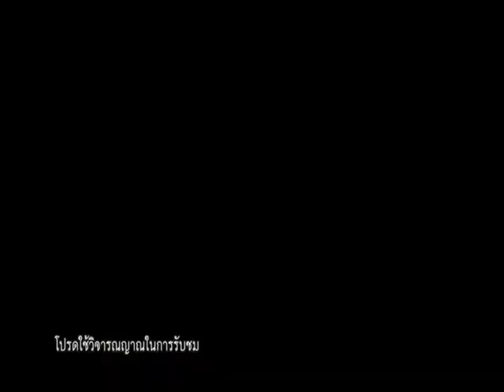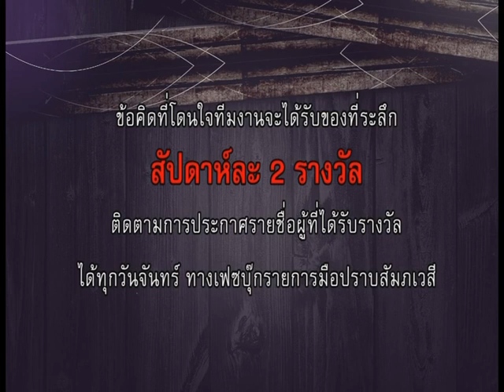รายการมือปราบสัมภเวสี " เปิดประตูผี " EP.202[2/4]